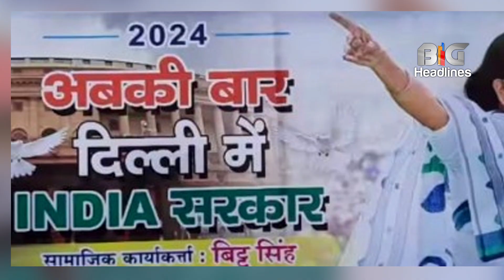पोस्टर वार - कोलकाता में ममता बनर्जी के नए पोस्टर में सत्ताधारी पार्टी बीजेपी को बनाया निशाना